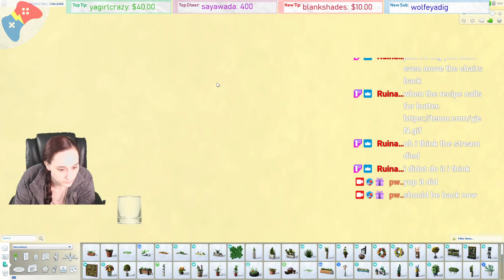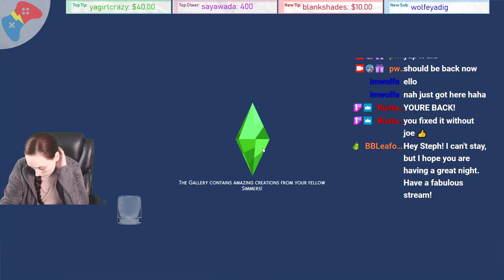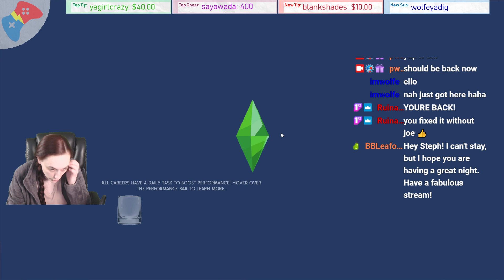Broken Shell Challenge ZefBroken| Pt 2b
After some minor technical difficulties, Steph is back at Zefrine's Broken Shell Challenge. Let's add the finishing details!